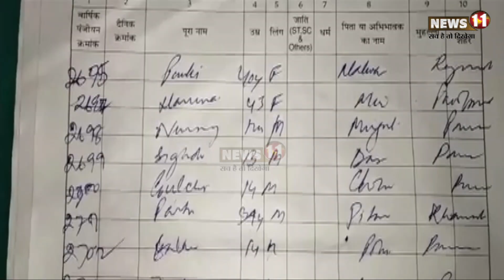महिला मरीज को कंडोम इस्तेमाल की सलाह मामला, न्यूज़ 11 की खबर का असर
घाटशिला: घाटशिला में न्यूज़ 11 की खबर का असर देखने को मिला है. दरअसल, घाटशिला में महिला मरीज के पर्ची में कंडोम इस्तेमाल की सलाह दिए जाने के मामले की जांच शुरू हो गयी है. तीन सदस्सीय टीम घाटशिला पहुंची है. वहीं पूरे मामले की जानकारी ले रही है. बता दें किये मामला अनुमंडल अस्पताल का है. विधायक कुणाल षडंगी ने इस मामले को विधानसभा में उठाया था. न्यूज़ 11 ने इस खबर को प्रमुखता से दिखाया था. जिसके बाद जांच टीम यहां पहुंची है. वहीं आरोपी डॉक्टर का कहना है की उन्हें साजिश के तहत फंसाया जा रहा है.